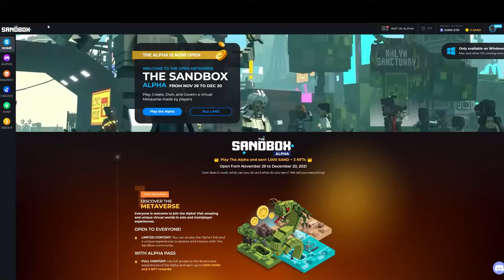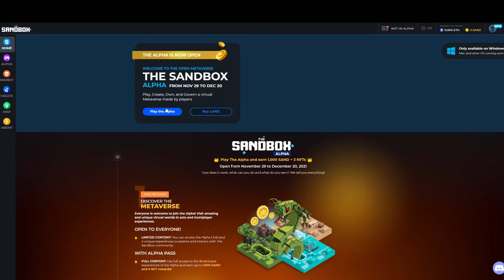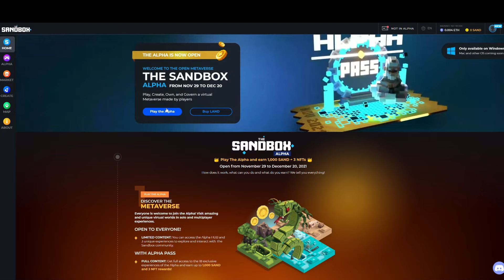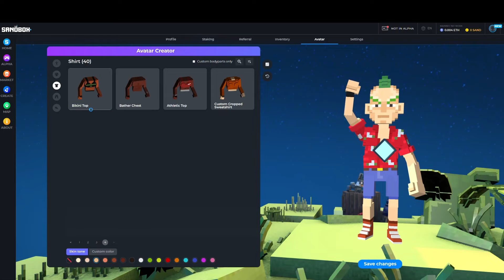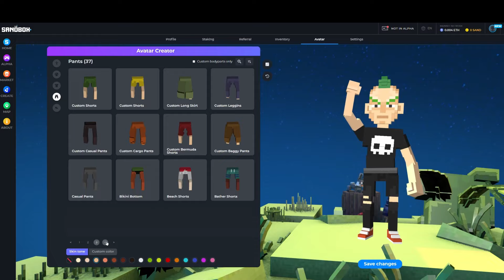Exploring The Metaverse | The Sandbox Gameplay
Welcome to the metaverse of The Sandbox. In this video we explore the Sandbox Alpha, discuss what The Sandbox is, how The Sandbox works and why so many people are betting on the cryptocurrency SAND and The Sandbox.